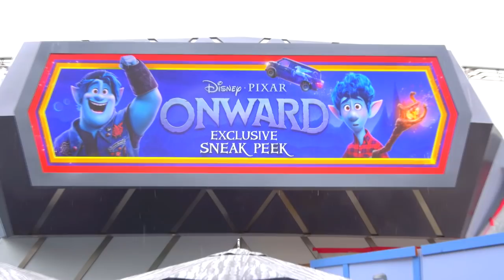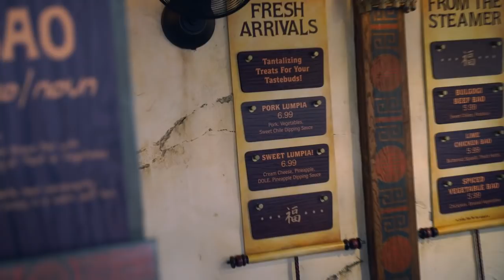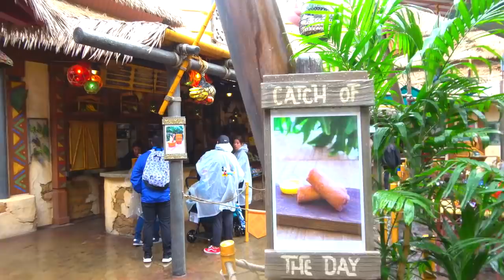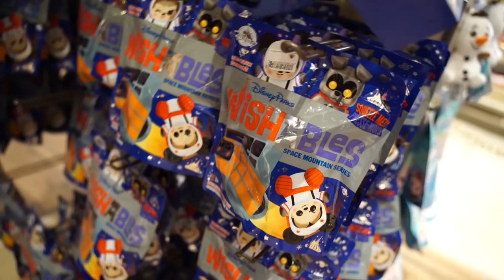What's new at Disneyland this week | Disneyland 2020-02-08 Pt. 6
In this episode we'll tour Disneyland and California and let you know what's new and newsworthy around the resort.  We'll try some food, see some merch, and give you our thoughts on current events.

Special thanks to our Producers:

Evan Layton
Cameron Wood
Christine Enright